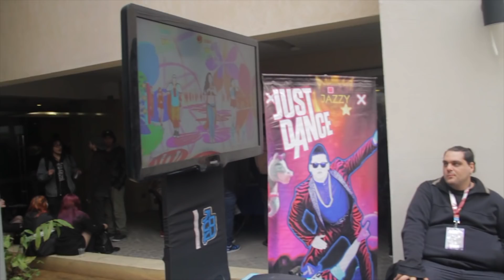Cobertura especial - LOL Day - Buenos Aires - Argentina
El fin de semana la comunidad del LOL tuvo su fiesta y nosotros te traemos una cobertura especial. Torneos, concursos y mucho más. No te pierdas este video!

☺ SORTEO ☺
2) ESTAR SUSCRIPTO A ESTE CANAL!
3) 200 LIKES AL STREAM

Streamings, Tips, Entrevistas Exclusivas, Guías, Unboxing, Eventos, Juegos, Concursos, regalos y más!